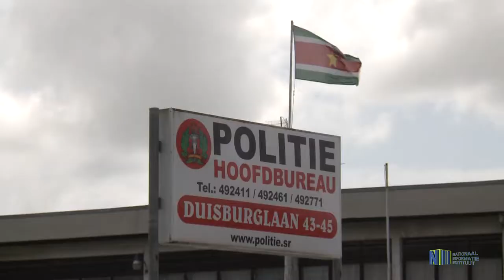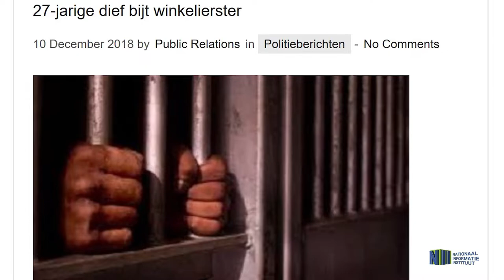POLITIE VOORBEREID OP DECEMBER DRUKTE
HOOFD INSPECTEUR HUMPREY NAARDEN geeft aan dat er voorbereidingen getroffen zijn voor de december drukte